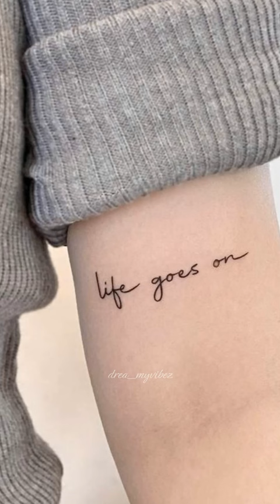Aesthetic tattoo ideas!~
Video made by : @drea_myvibezz